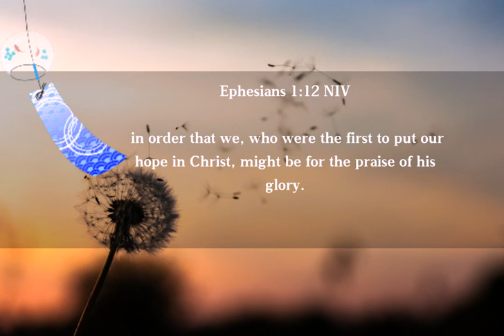Bible Verse for today / September, 23, 2019 / with Prayer Habit